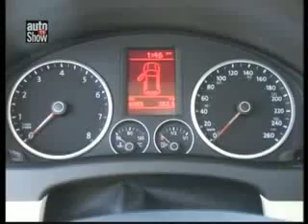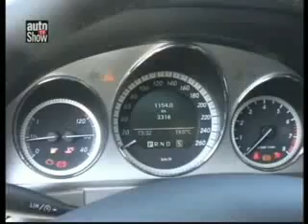VolksWagen Tiguan vs Mercedes-Benz GLK 280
La Volkswagen Tiguan Cuenta con un motor de 4 cilindros en línea, 2.0 litros Turbo, Potencia de 200 HP @ 6000 RPM., 207 Libras pie @ 1,700 y 5,000 RPM. La Mercedes Benz GLK 280 Cuenta con un motor de 6 cilindros en V, 2.8 Turbo, Potencia de 231 HP @ 6000 RPM., 221 Libras pie @ 2,500 y 5,000 RPM.